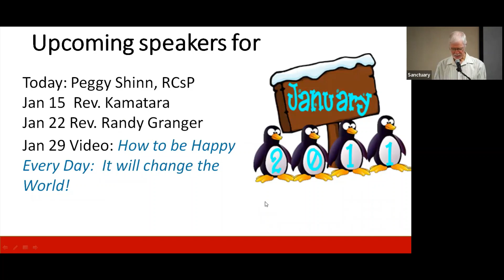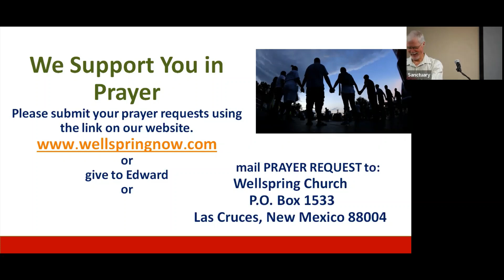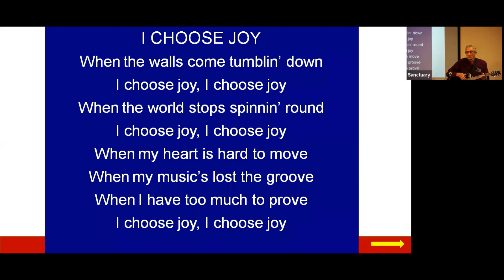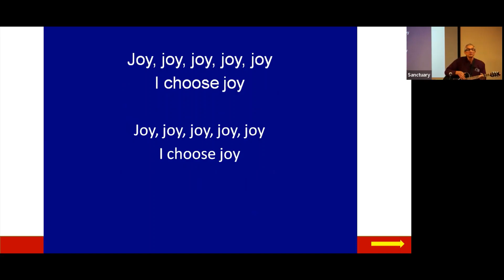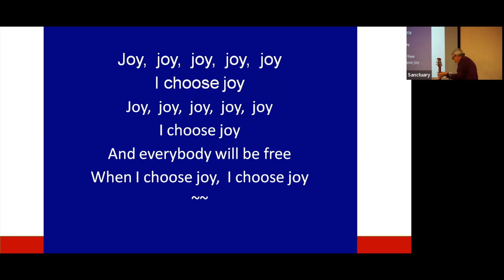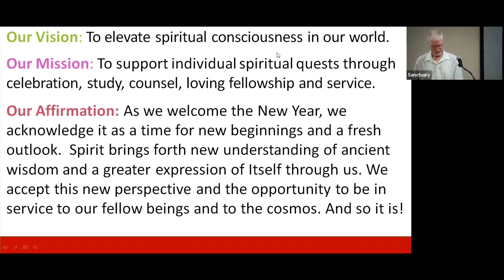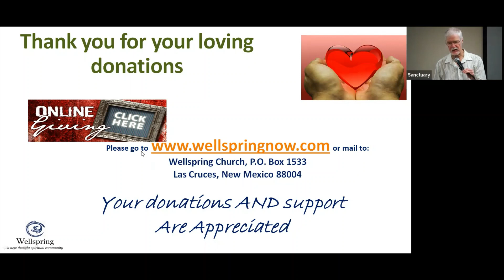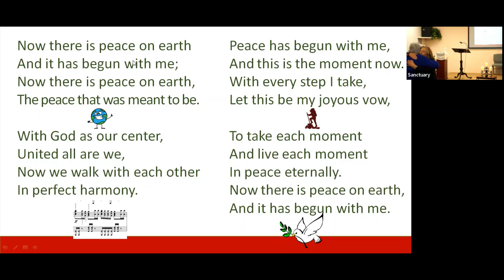2023 01 08 Shinn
Peggy Shinn, RScP, speaks at Wellspring on starting the New Year right with our New Year's Dissolutions.